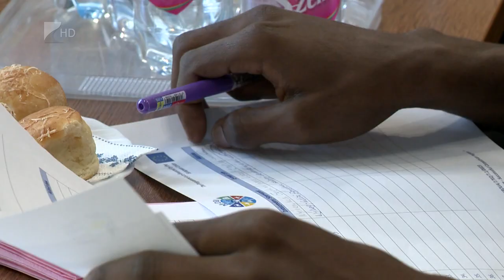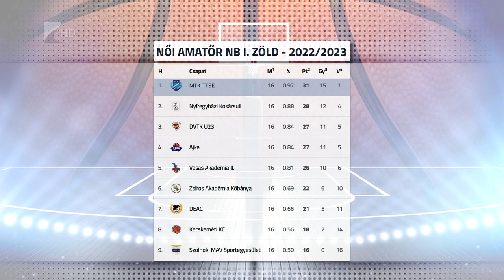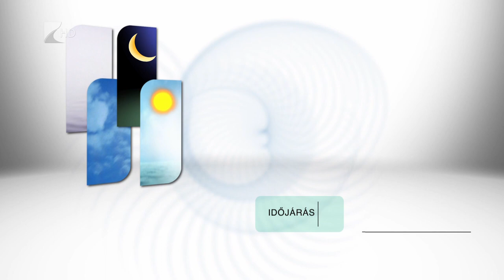Híradó - 2023.03.23. Kölcsey Tv